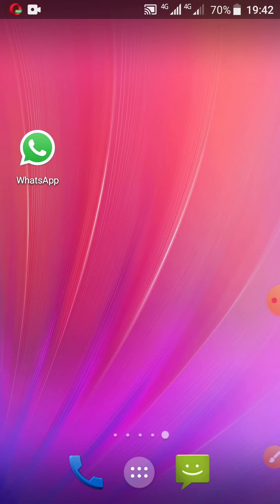How to Promote 72iG Implementation Program 2021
In this video, I will show you how to win trust of your audience easily and buy from you.
Make yourself different from scammers.
 I show you how to promote 72IG Implementation Program and other related how to make money online products.  You know that your product is genuine and authentic but they will not believe you.

Before you say I will show you how to make money online, you must have built enough trust. You start building trust by telling them other small things that you have tried and are working. So that some of them will go and try it. If it works for them, the day you tell them that you made 100K from Expertnaire, they will believe you fast.

If not every body is claiming to have made millions from this and that. Why should they believe your story? Tell them genuine stories first and from that moment they will start believing you

Join My Facebook group for more free Tutorials

How to Make Money online creating online courses.

Video tutorial showing how to sell your products and services using Whatsapp